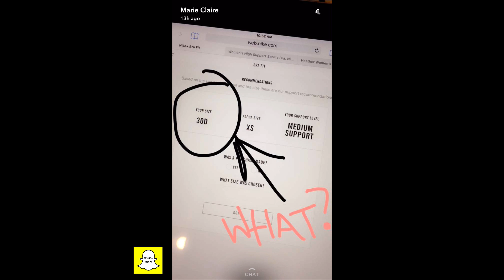MAIRE CLAIRE: Bra Fitting 101 with Nike Women Brauhaus at Bandier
As if being felt up by a strange lady under fluorescent lighting weren't bad enough, there's the realization long after you've snipped the tags off the bra she sold you that, oops, IT DOESN'T EVEN FIT CORRECTLY. Luckily, Negative Underwear cofounders Marissa Vosper and Lauren Schwab are here to act as your own personal fit consultants, setting the record straight on six common ailments from gaping to spillage. Ready to take your boobs into your own hands? 👀